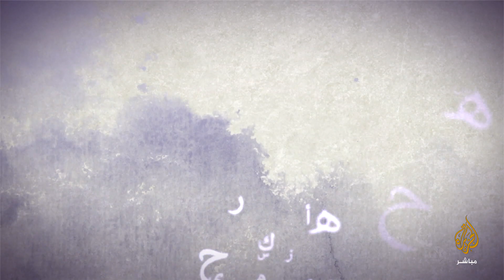"زيزو" بطل رياضي مصري من ذوي الإعاقة يبيع الكبدة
حكاية .. زيزو بطل رياضي مصري من ذوي الإعاقة يضطر للعمل على عربية لبيع الكبدة